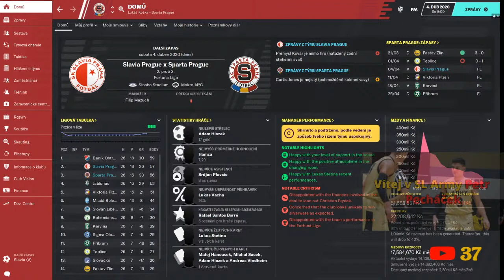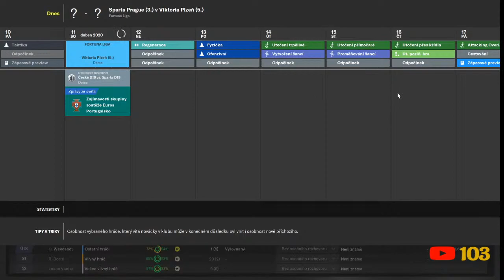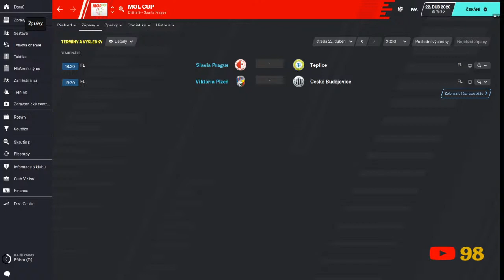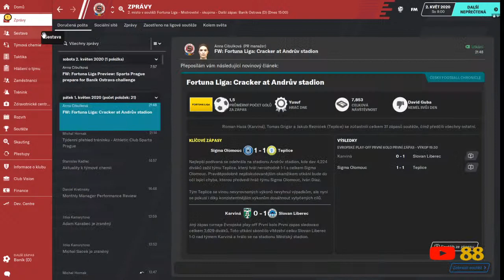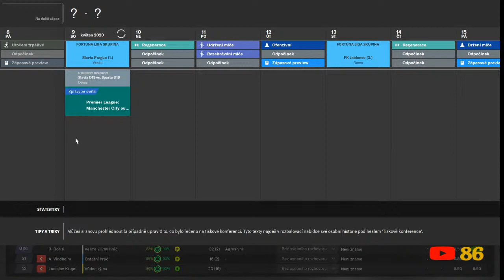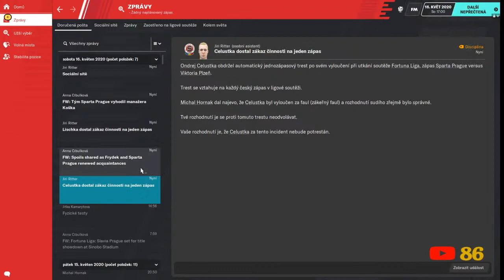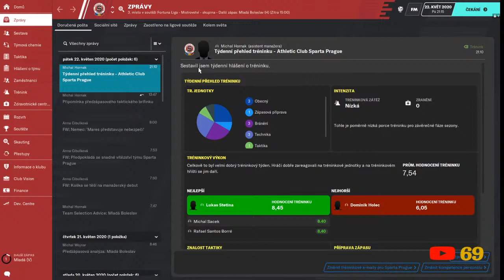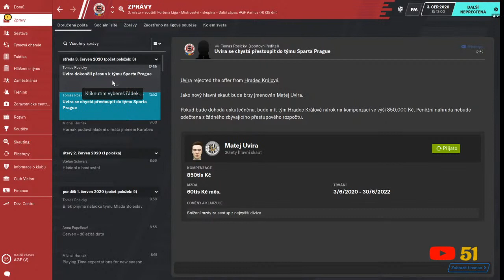Football Manager - Sparta vs Slavia vs Plzeň #7